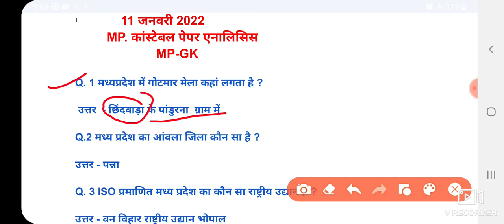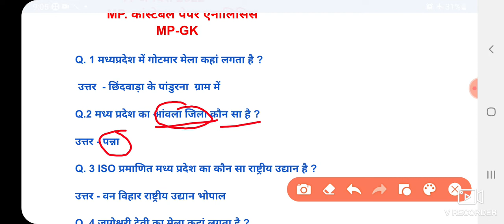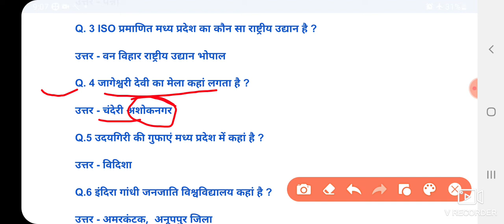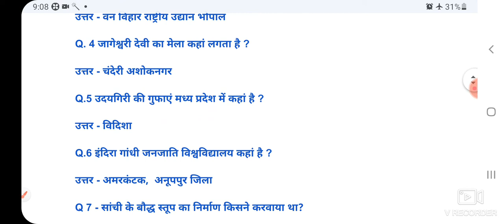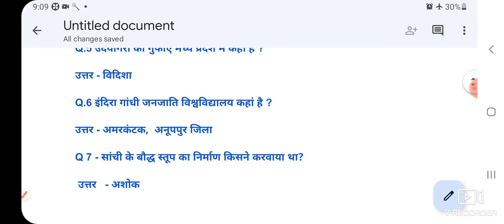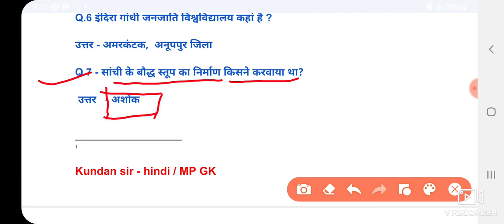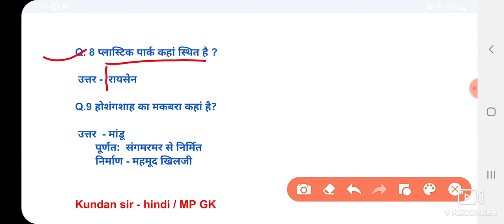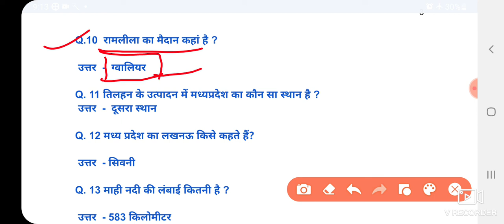MP GK, 11 जनवरी MP पुलिस में पूछे गए प्रश्न (1)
MPपुलिस स्पेशल